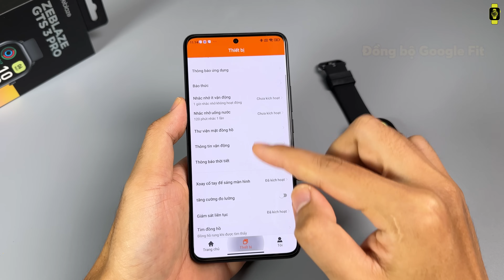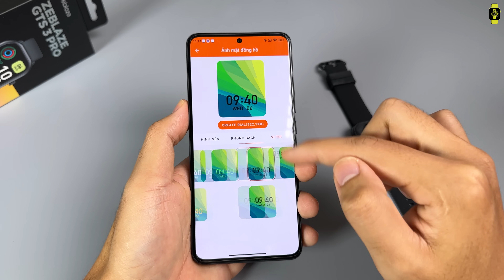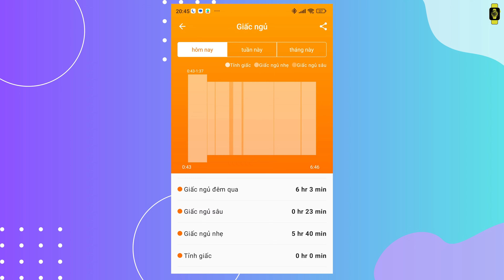SmartWatch Giá 500k Màn Amoled Rộng Như Apple Watch Ultra, Nghe Gọi Ngon : Zeblaze GTS 3 Pro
Bài đánh giá review smartwatch Zeblaze GTS 3 Pro. Đồng hồ thông minh giá rẻ 500k có màn hình amoled rộng như Apple Watch Ultra 2, có nghe gọi và pin trâu cùng nhiều tính năng theo dõi sức khỏe. Phiên bản măt vuông của Zeblaze GTR 3 Pro.